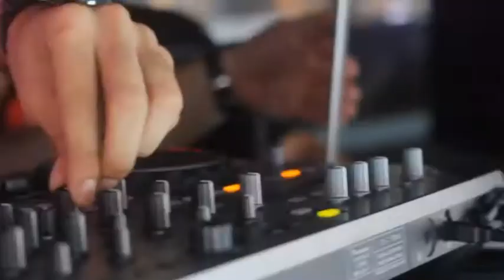InkedUp! ExpoTattoo Panamà 2014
3ra Edicion
Hotel & Casino Veneto.
4-5-6 de Abril 2014.
Artistas de Tattoo Nacionales e Internacionales.
Bandas, Djs, Body Paint, Desfiles de Pinup. entre otras.
Hora al publico 4pm